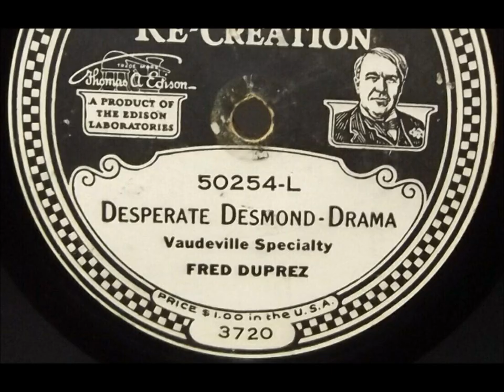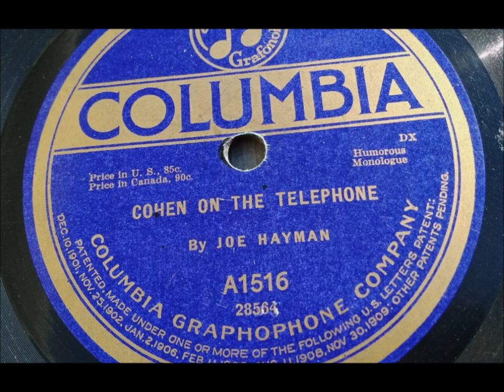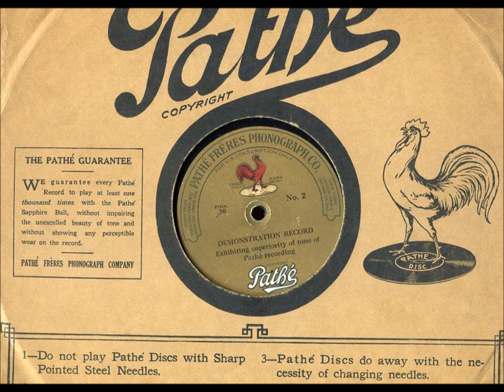"Desperate Desmond" Fred Duprez (1912) vaudeville sketch on Columbia A1193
Fred Duprez made recordings in New York between 1908 and about 1915.

Later he worked mostly in London.

"Desperate Desmond" was recorded for Columbia in 1912 and recorded again for Edison in 1915.

Fred Duprez was born on September 6, 1884, in Detroit, Michigan.

He died on October 27, 1938, from a heart attack on board a ship going to England.

Fred was steaming back to England in late 1938 on the U.S.S. Herbert Hoover to look at rushes of his performance in the 1939 British film version of The Four Feathers--on the ship he suffered a fatal heart attack.

He worked in vaudeville and made recordings.

He also appeared in some films and worked in radio.

He was not a big star and is mostly forgotten today.

He liked to smoke cigars while performing.

He was the father of the actress June Duprez.

He performed “Dutch” (German) and “Hebrew” characters--not the type of material that appeals to listeners today.

Duprez also wrote a popular stage comedy titled The Wife’s Family, which was filmed five times (1931, 1932, 1933, 1941 and 1956). The plot is about  husband wanting to surprise his wife with the purchase of a piano; she overhears and mistakenly thinks he’s talking about an illegitimate child.